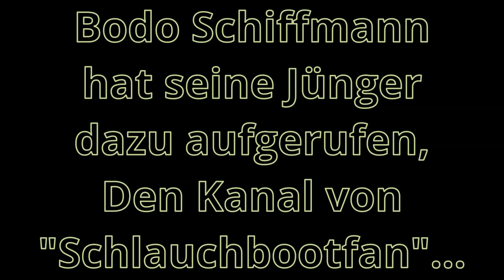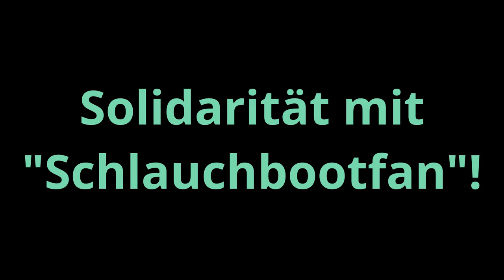Solidarität mit Schlauchbootfan!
Herr Bodo Schiffmann hat seine Jünger dazu aufgerufen, den Kanal von "Schlauchbootfan" heimzusuchen, zu vandalisieren und die persönlichen Daten des Kanalbetreibers zu ermitteln und ihm zuzusenden.

Das ist eines demokratisch denkenden Menschen derart unwürdig, dass ich alle Besucher aufrufe, sich mit "Schlauchbootfan" zu solidarisieren und ihm gegen die Flut der BoSchi-Jünger beizustehen.

Bottoms up!